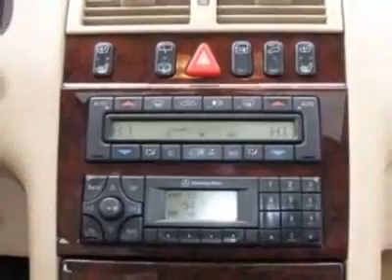2001 Mercedes-Benz E-Class E320 Wagon - Germantown, MD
EuroMotorcars Germantown, Germantown, MD - Mercedes-Benz E-Class E320 Wagon